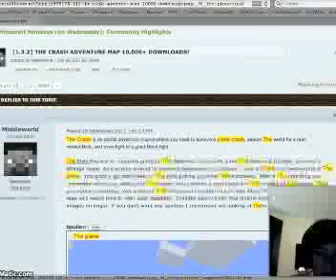Minecraft Let's Play! The Crash Adventure Map Part 1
Sorry for the lag guys, Like I said I'm using a friend's computer. Plus the screen recorder isn't meant for gaming, so the recording lags a bit.